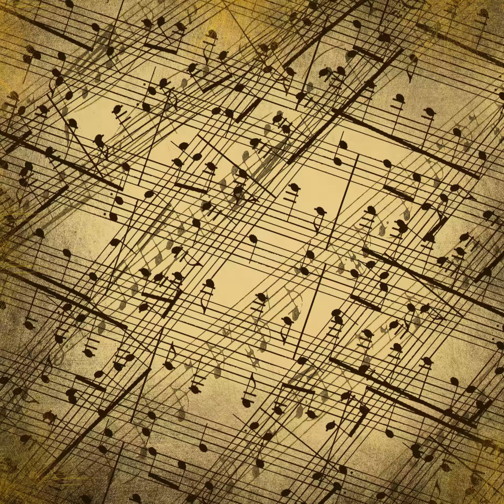Symphony No.5 in C minor, Op.67 - I. Allegro con brio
Powerful, bold, epic, uncertain piece for orchestra (well known section 0:00 - 0:43)